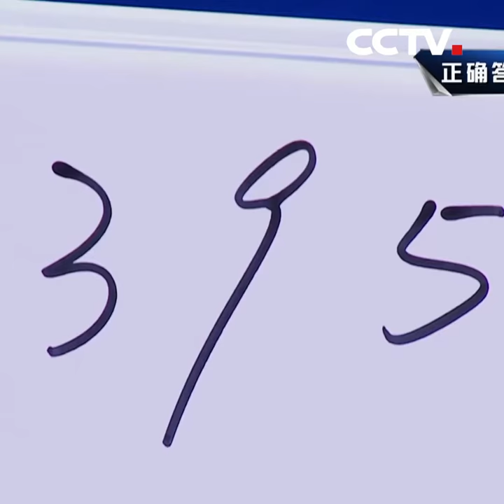Chinese teen demonstrates fastest mental calculation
16-year-old Xu Yan used only TWO seconds to memorize 15 five-digit numbers and calculate their sum.